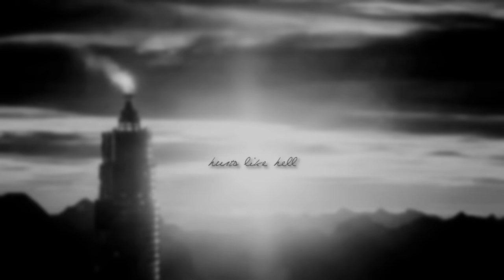hurts like hell | clarke & lexa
PLEASE WATCH IN 720p HD (small screen) // "I loved, and I loved, and I lost you..."

definitely not my best work but I needed to evacuate those feelings. WE'LL GET THROUGH THIS TOGETHER GUYS.

also this heartbreaking video introduced me to this song and I have been obsessed ever since, THANK YOU VERY MUCH.

Song info at the end of the video! (or PM me)